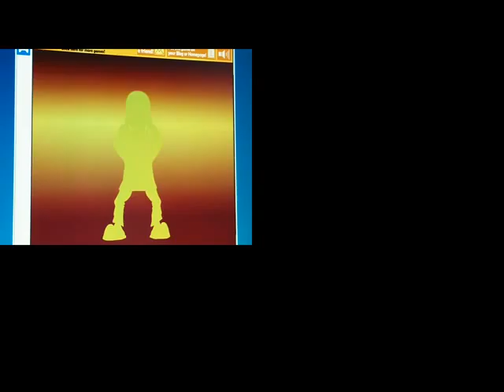[PM Yellow x Luna] GET Cross ~THE END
와...막탄 헬난이도